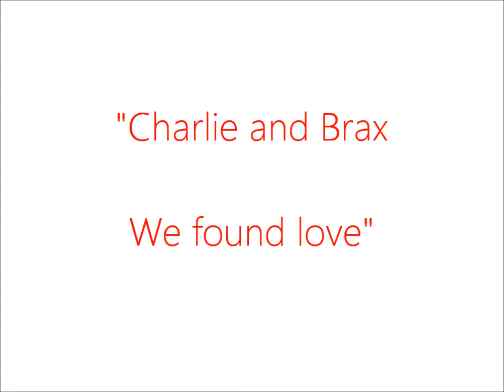Charlie and Brax - We found love :)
Charlie and Brax video set to We Found Love by Tyler Ward and Jess Moskaluke. This video is made so that in order it shows how they did find love from when they first met, after there breakup's and up until the final scene of the year. Hope you all enjoy :)